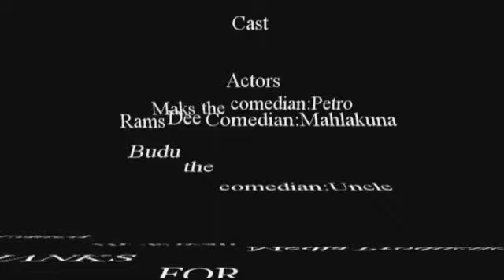Danone new Video by Ramscomedy and Maks Thë Comedian Konka